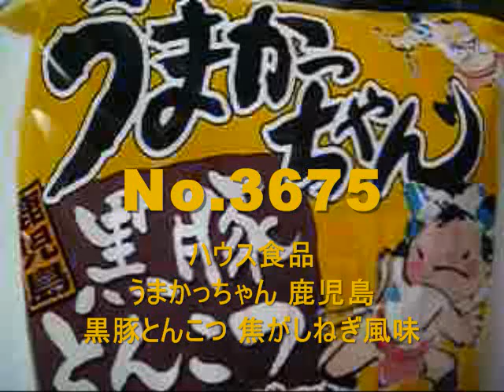No.3675 ハウス食品 うまかっちゃん 鹿児島 黒豚とんこつ 焦がしねぎ風味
Housefoods(Japan) Umakatchan kagoshima Kurobura(=Black Pig) Tonkotsu